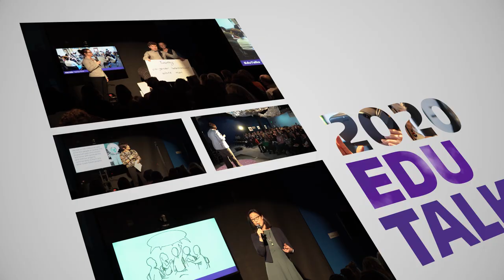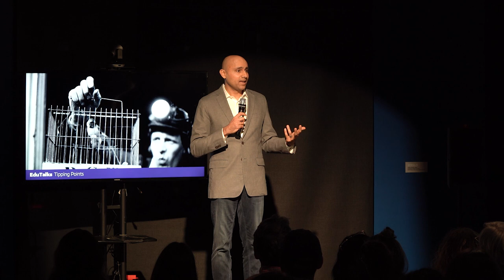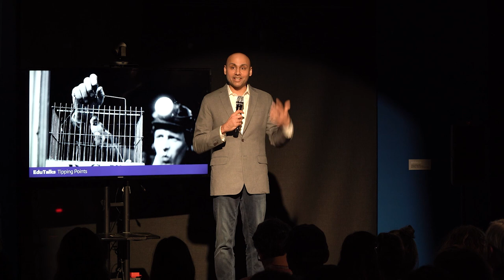EduTalks 2020 | STEM education: Racism's canary in the coal mine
STEM classrooms are usually thought of as race-neutral spaces, even though students of color often face dehumanizing experiences. Assistant Professor Niral Shah discusses how teachers and administrators can counteract racist narratives and create STEM learning experiences that recognize the full humanity of students of color.

Shah’s work has looked at how racial narratives about STEM ability affect students’ identities and participation in classrooms. He is co-developer of the EQUIP classroom observation tool which supports teachers and administrators across P-16 to identify implicit bias in classrooms.